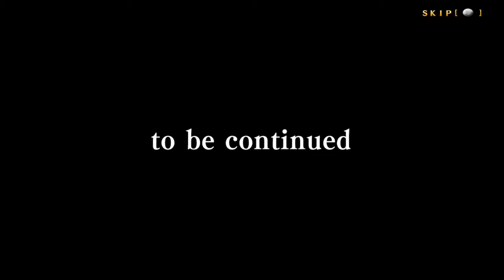Blazblue: CentralFiction (Phantom of Labyrinth - Rachel Alucard)